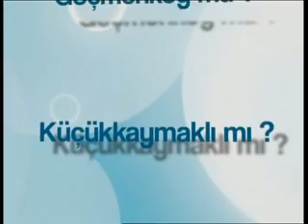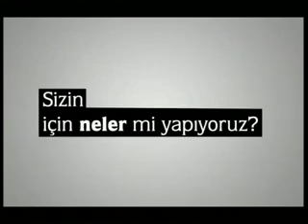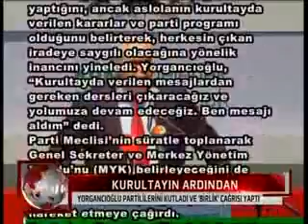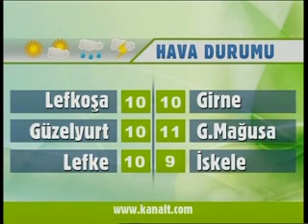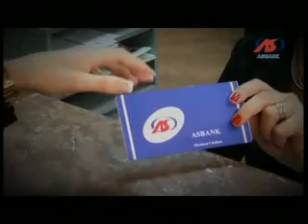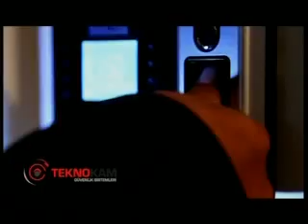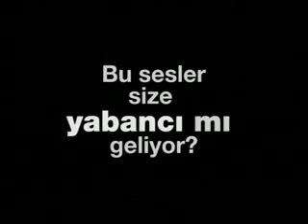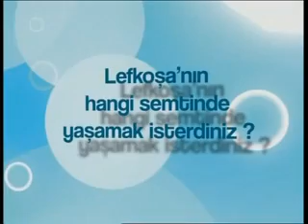Konuk Sadık Gardiyanoğlu - Haberci Hakan YILDIRIM